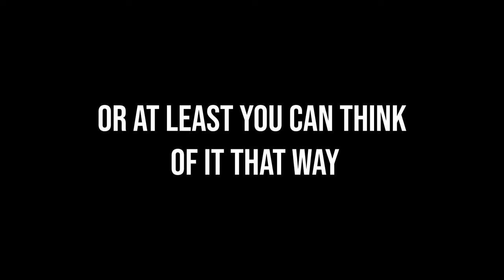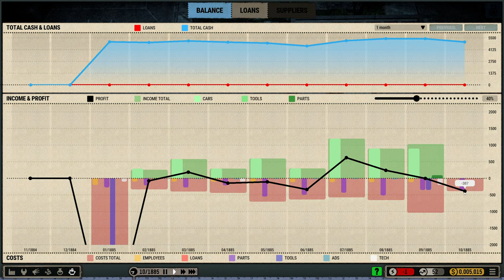New Car Manufacture Tycoon - Is What I Was Looking For? - CAR MANUFACTURE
Join me as I explore Car Manufacture, a tycoon simulation game where you build and manage your own car manufacturing empire from scratch. Is it the modern-day successor to the classic Car Tycoon? Watch the video to find out!

Timestamps:
0:00 - Introduction
0:31 - Retrospection
1:04 - What It Is?
1:50 - Gameplay Mechanics
4:32 - Changes
5:55 - Gameplay Timeline
7:02 - Rules of the Game
7:38 - My Ideas
8:22 - Overall
9:15 - Outro